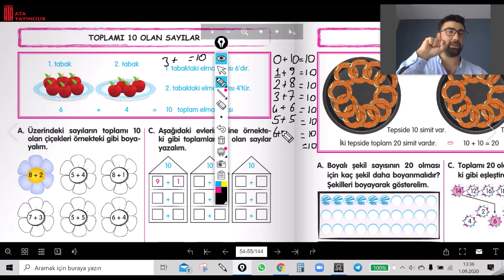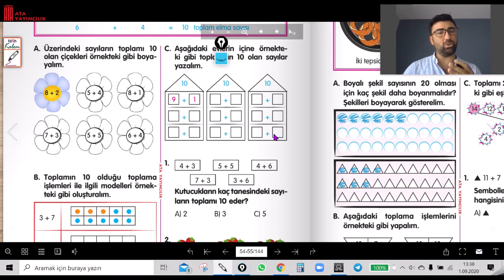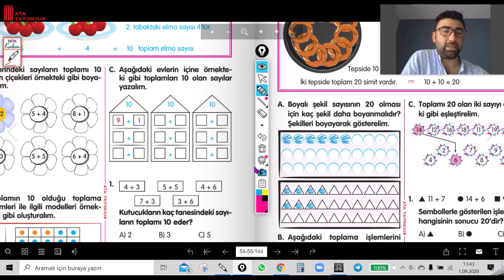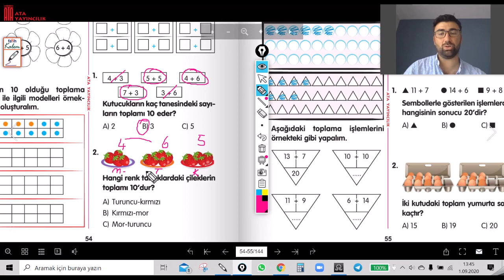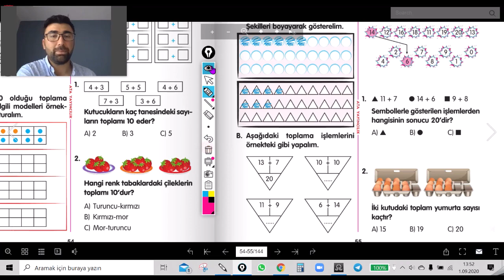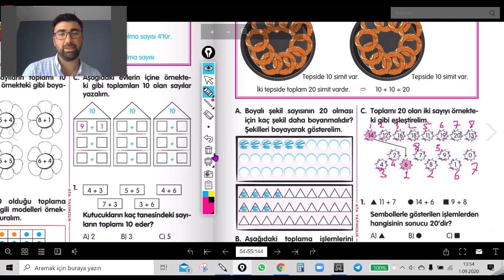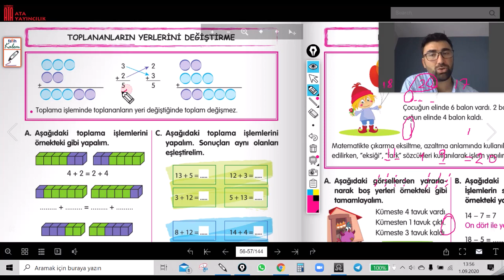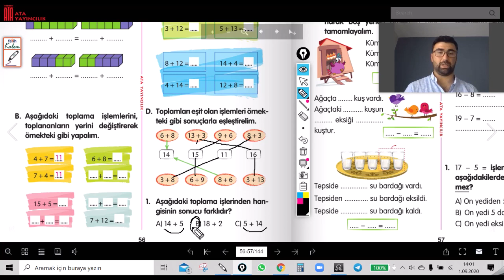1.Sınıf Matematik Telafi Eğitimi 2. Ders: Toplamı 10 ve 20 Olan Sayılar